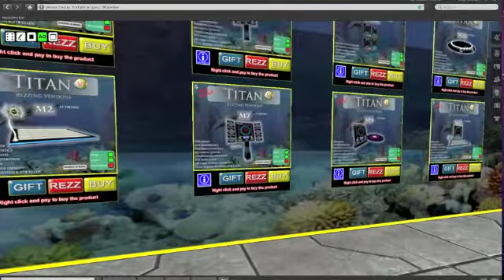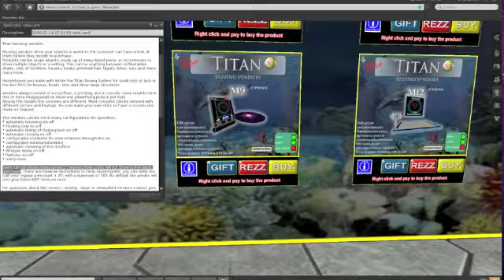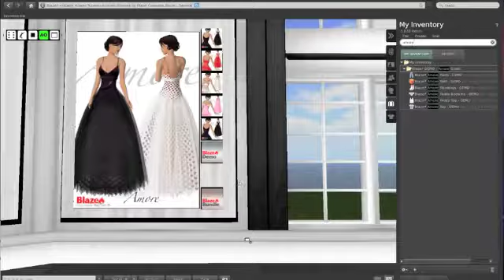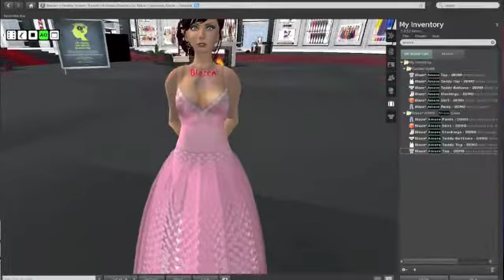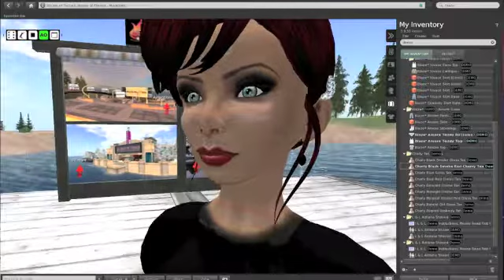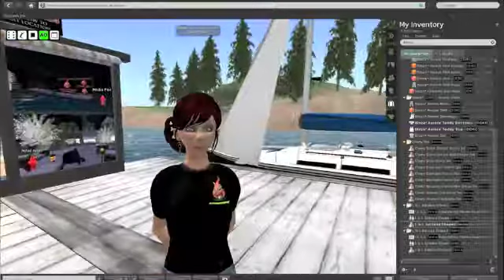Customer Experience - Temp on Rez and Demos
This is part of the Virtual Entrepreneurship class offered at the University of Colorado Denver.